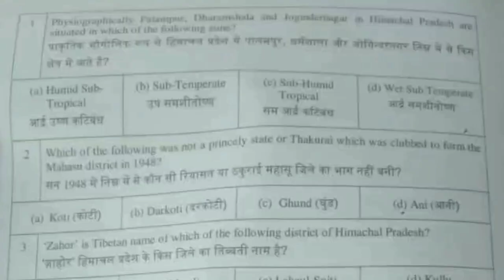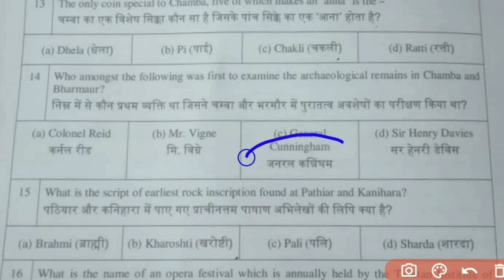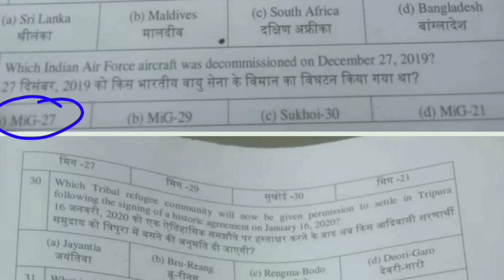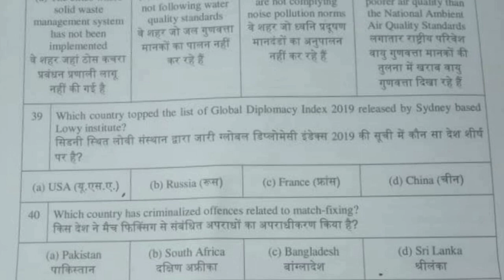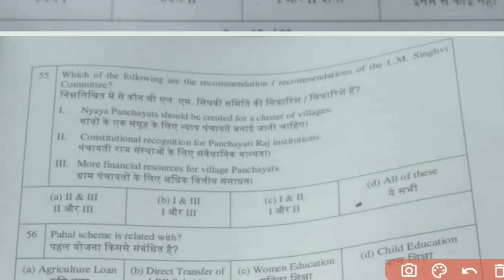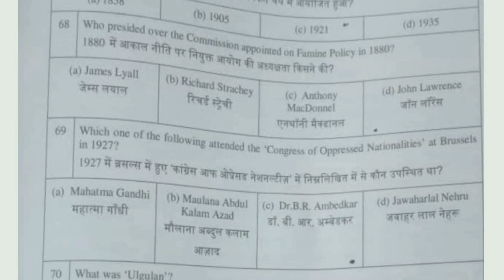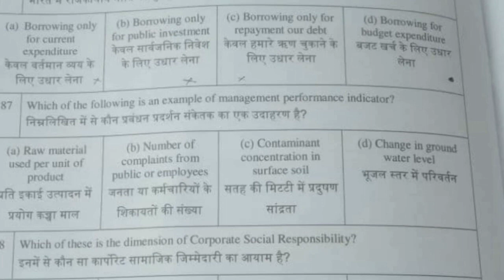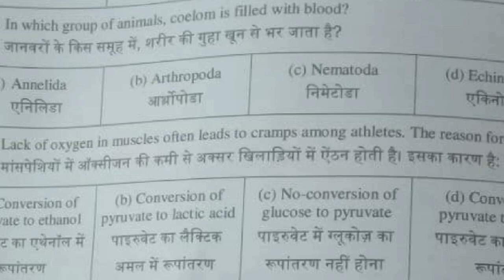HPAS Official answer key 2020 | HAS General Studies Solved question paper 2020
HPAS  Solved question paper 2020 | HAS General Studies Solved question paper 2020

Hello
Guys, aj ke iss video me hum discuss karne vale hai HPAS ke preliminary exam 2020 ke general studies ke solved question paper ko. General studies paper -1 me total 100  question puche gaye the. In sabhi question ke right answer me app ko official answer key se btane vala hu or app yaha se apna score check kar sakte ho.